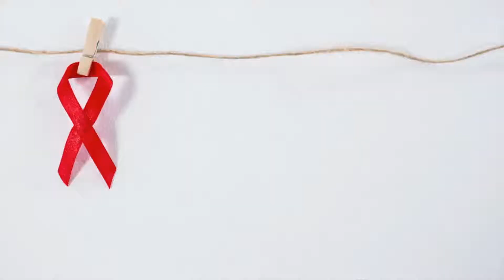外国人如何看待艾滋病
大家知道12月1日是世界艾滋病日吗？你对艾滋病有多少了解呢？咱们视频小分队走上街头，问问歪果仁和中国人对艾滋病的看法，他们愿意帮助艾滋病患者吗？不少人通过性接触感染艾滋病，这与性教育的缺失关系更大还是与性开放关系更大呢？戳视频了解大家的想法吧！